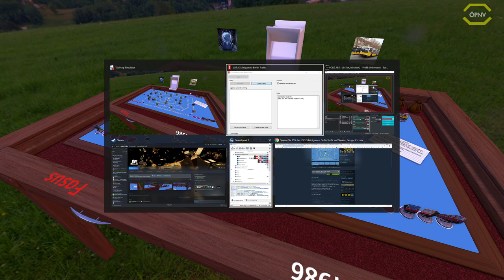Berlin Traffic - Tabletop Simulator Edition *PC/HD/60FPS/DE*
Create your own original games, import custom assets, automate games with scripting, set up complete RPG dungeons, manipulate the physics, create hinges & joints, and of course flip the table when you are losing the game. All with an easy to use system integrated with Steam Workshop. You can do anything you want in Tabletop Simulator. The possibilities are endless!

Berlin Traffic Mod by ÖPNV Simulationen
- Privat -

Lenkrad:
Logitech G27

WebCam:
Logitech C922 Pro Stream Webcam

Mikrofon:
Turtle Beach Ear Force P11

Videobearbeitungsprogram:
Cyberlink PowerDirector 16 Ultra